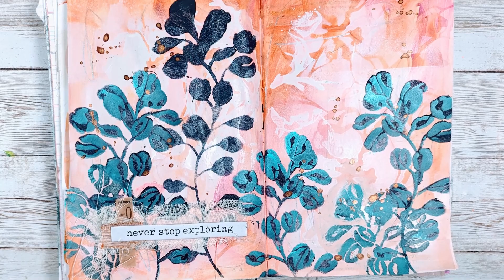Layering with Stencils - StencilGirl Blog Post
Get all the info, including supplies used, by checking out the blog post